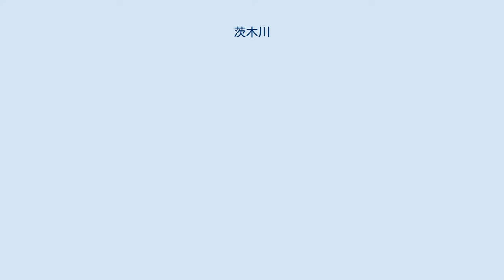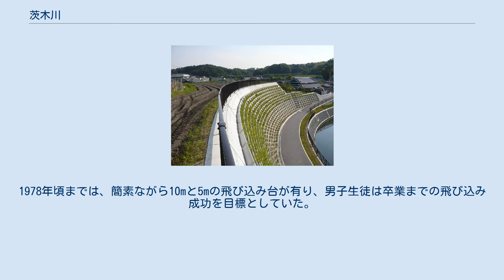茨木川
茨木川（いばらきがわ）は、大阪府茨木市を流れる川で安威川の支流。
勝尾寺川に合流する部分より上流では、名称は「佐保川」となっている（2000年（平成12年）より名称変更）。
 上福井付近を流れる佐保川（茨木川） 茨木市と豊能町の市境の、茨木市でも一番標高の高い山地に源を発する。
泉原集落の北から流れる泉原川と上音羽集落の南から流れる佐保川が泉原の南で合流し、佐保の盆地で一級河川・佐保川になる。
山間を抜け、福井城のあった上福井集落で平野部に出て、福井集落の南で勝尾寺川と合流して茨木川になる。
合流点周辺は、元亀2(1571)年、高槻城の城主和田惟政や茨木城の茨木氏らが、荒木村重に敗れ討ち死にした古戦場（白井河原合戦場跡）である。
ここからは堤防も大きく川幅も大きくなり、西河原で安威川に合流する。
 現在は茨木市西河原で安威川に合流するが、昭和以前は安威川に合流せず西河原の手前の三咲町・田中町付近で南に折れ、今の元茨木川緑地の敷地を流れて旧茨木町の市街や茨木神社に接して流れ、摂津市の学園町、鶴野付近（今の摂津高校周辺）で安威川に合流していた。
川幅が狭く天井川であり、たびたび氾濫を起こす危険な川だった。
 茨木市中心部（茨木小学校付近）の元茨木川緑地 昭和10年（1935年）6月29日に大雨のため茨木川の堤防が決壊し大きな水害が起こり、これを機に川沿いの町村が改修・付け替えを求めて陳情を行った。
昭和16年（1941年）、付け替え工事により茨木川は西河原で安威川に合流し、安威川も直線化・拡幅する工事がなされた。
現在の西河原公園は、このとき取り残された安威川旧流路の堤や河川敷を公園にしたものである。
また昭和24年（1949年）に茨木川の付け替え地点から下流は廃川した。
茨木川旧流路は当初ゴミ捨て場となったものの、道路と公園が作られ元茨木川緑地（桜通り）になっている。
 大正2年（1913年）当時の茨木中学校は、真横を流れていた茨木川の水を引いて校内にプールを作り、オリンピックに出場する選手も出すなど水泳の盛んな校風を作った。
このプールは、元は在校生とOBが協力して作った手作りプールを起源としている。
1978年頃までは、簡素ながら10mと5mの飛び込み台が有り、男子生徒は卒業までの飛び込み成功を目標としていた。
また、大阪府下で数少ない50mプールであり、水球や競泳の大会が行われていたが、後に改装されたときに正確に計測すると、50mに数センチ足りなかった事が判明したらしい。
 茨木市役所前の元茨木川緑地にかかる「高橋」の欄干の四隅には、かわいいキャラクターにされた茨木童子の像がある。